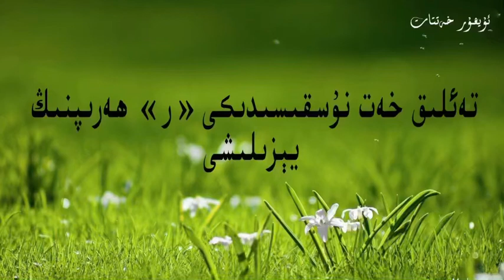تەئلىق خەت نۇسقىسى « ر » ھەرپى